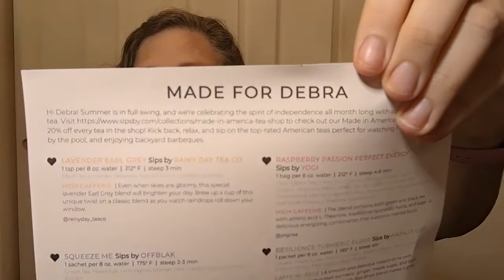Time for Tea - Raspberry Passion Perfect Energy - Crochet, Life, and Stuff with Debra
This one is listed as "High Caffeine"

I purchase the subscription to @Sipsby with my own money. Not sponsored. Sadly.